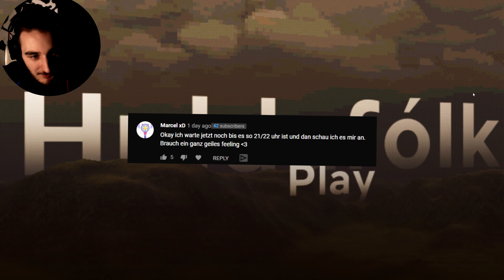Ich wünschte dieses Horrorgame würde 2 Stunden gehen | Huldufólk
Huldufolk - Horrorgame über isländische Mythen mit wunderschöner Musik und Ästhetik
Deutsch/German Gameplay - Huldufolk - Full Game Playthrough Gameplay

Corrupted 2020